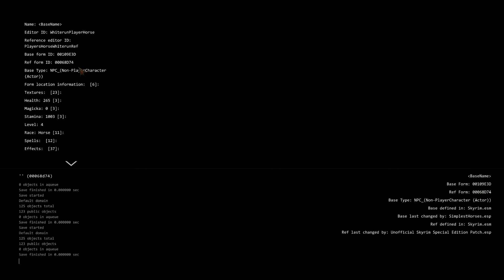Tsun Permadeath - EP 14 - Throat of the World - Skyrim Requiem 3BFTweaks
Hey all,

Time to face Alduin.

I crafted my Nord Hero Battleaxe finally (should have done it earlier actually). It hits like a truck to the Dragons over 1k per hit. Enchanting is op with armor pen enchants, getting warhammer levels of dmg right there.

But... I am also getting destroyed by dragon breath too.

I will see what I can do about it

Requires installing Creation Kit SE from Steam.
Requires latest skyrim 1.6.640 on your steam, list runs on 1.6.353
Enb gui key f11